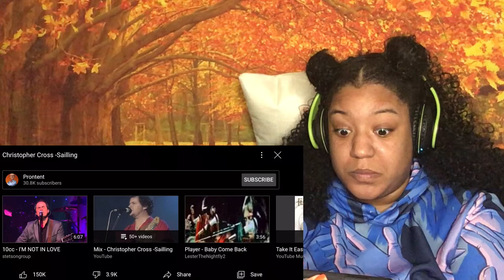FIRST TIME HEARING CHRISTOPHER CROSS - SAILING REACTION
IF YOU WANT TO SEND ME MAIL:

THEJAYYSHOW
4859 West Slauson Ave #683

AGE :26